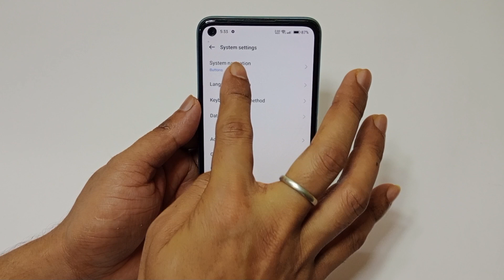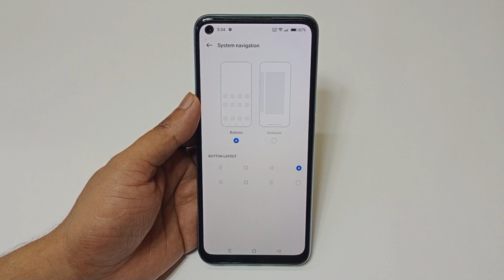Oppo mobile me back button change kaise kare | how to change back button in Oppo mobile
hello dosto aaj ki is video ke madhyam se maine aap logon ko bataya hai ki Oppo mobile me back button ko change kaise kiya jata hai